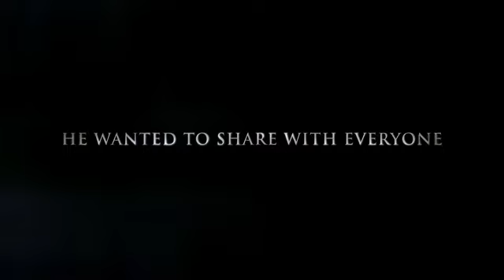映画 「THIS IS IT」 予告編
Michael　Jackson